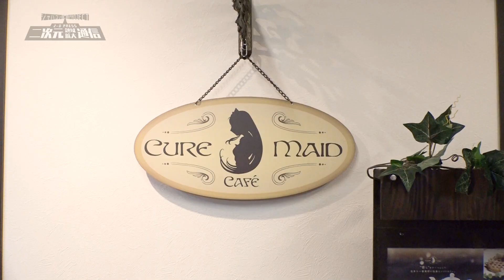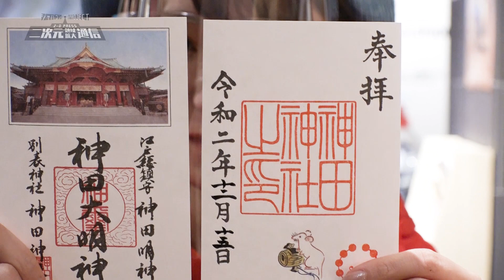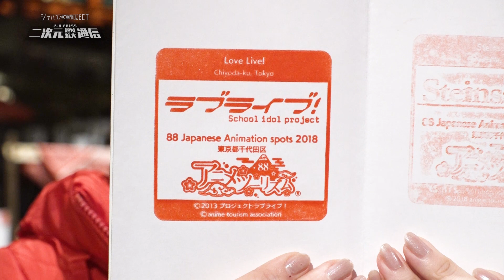コミュ障の心に癒しを…清楚なメイドさんがお出迎え『キュアメイドカフェ』を訪問／大聖域・秋葉原 取材記録【二次通】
このVTRは緊急事態宣言前に撮影しています。

「ラブライブ！」作品中に登場する聖地のひとつである、秋葉原「キュアメイドカフェ」を訪問。

「μ’s」の初期メンバー南ことりちゃんが、μ’s結成直後に、自分に自信をつけるためにスカウトされたメイドカフェで働くことを決意。そんな彼女が神対応で一躍有名となり、伝説のメイドとして人気を博す「ミナリンスキー」として働いていたメイドカフェのモデルとなったお店です。
南ことりこと“ちゅんちゅん”の存在を感じられる、大変尊い聖域。
そこに足を踏み入れた野口記者。
清楚なメイドさんにコミュ障の心を見事撃ち抜かれました💞🏹
大人のお子様ランチにダージリンティ。秋葉原のお昼を満喫です。

そして再度神田明神に戻ってきた野口記者。
そこで偶然アニメツーリズムのスタンプの贈呈式に遭遇！
新たに加わったアニメツーリズム公式の「ラブライブ！」スタンプの初設置ということで、なんと押印第一号になりました！
新たに神田明神の御朱印もいただき、野口記者のアニメ聖地巡礼はまた一歩進みました！

▼アニメツーリズム協会公式『ラブライブ！』スタンプ

ーーーー‹番組コンテンツ概要›ーーーーーーー
二次元ネットニュース配信始動！
BSフジで放送中の「二次元領域拡大通信」通称「二次通」のネット版二次元ニュース動画配信を開始！
アニメ・ゲーム・マンガ等、二次元に関するリアルタイムニュースや企画を国内外問わず取材し、どんどん配信していきます！

メンバーは…編集長・吉田尚記、記者・野口衣織（＝LOVE）、放送部長・久保田未夢（i☆Ris）、 その他、強力な特派員と共に更なる二次元の面白さを追求していきます！

‹オープニングMUSIC・ BGM› music by 小岩井ことり

 　 ※リリース情報などはこちらにお送りください！ 番組がご取材に伺います！